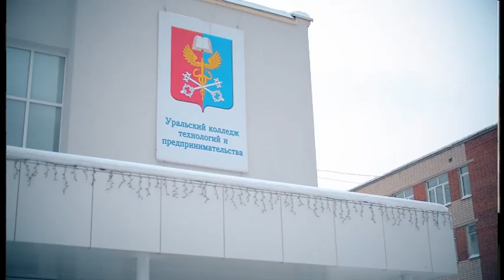"Здесь и сейчас" : Уральскому колледжу технологий и предпринимательства 45 лет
Николай Доронин, директор Уральского колледжа технологий и предпринимательства  о  достижениях и  перспективах развития колледжа